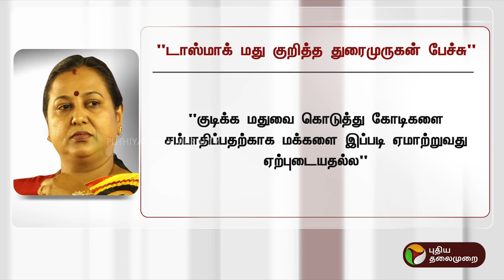சிலருக்கு இந்த போதை பத்தாதுங்க.. - அமைச்சர் துரைமுருகன் விளக்கம் | PTT